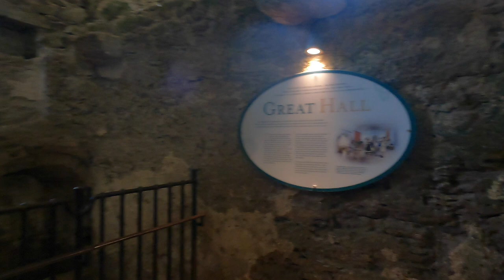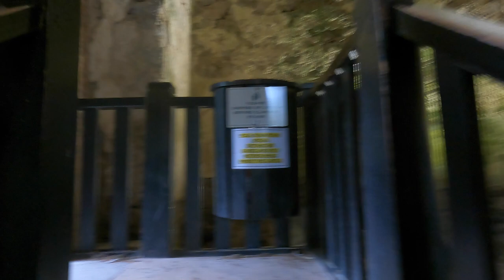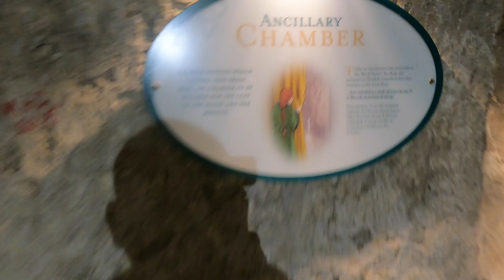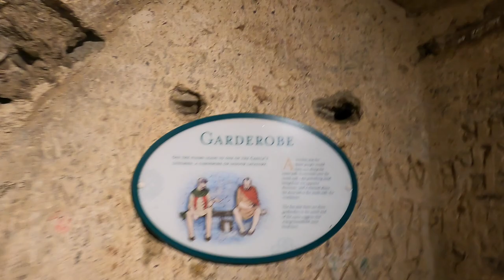EXPLORING CORK PT. 5 |BLARNEY CASTLE AND GARDENS | QUICK VISIT TO BLARNEY HOUSE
STILL IN CORK!